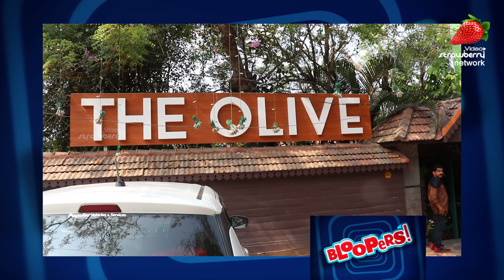Drishyam 2 | Interview | Making Bloopers | Behind the scene | Ajith Koothattukulam | Sumesh Chandran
Interview | Making Bloopers & Behind the scene of Ajith Koothattukulam,  Sumesh Chandran Drishyam 2 Interview
Drishyam 2: The Resumption, or simply Drishyam 2, is a 2021 Indian Malayalam-language drama thriller film written and directed by Jeethu Joseph and produced by Antony Perumbavoor through the company Aashirvad Cinemas. It is a sequel to their 2013 film Drishyam.